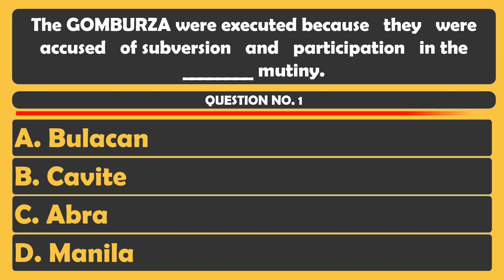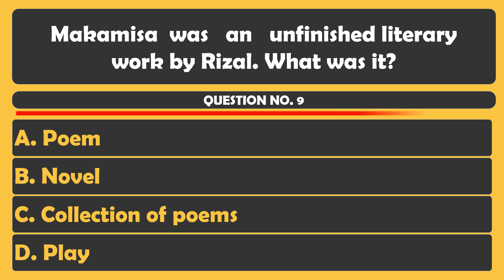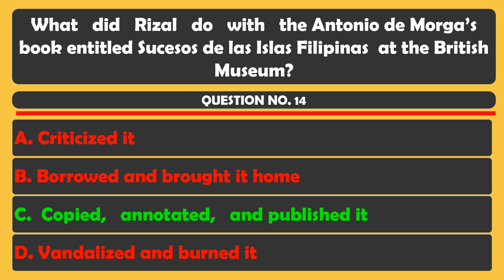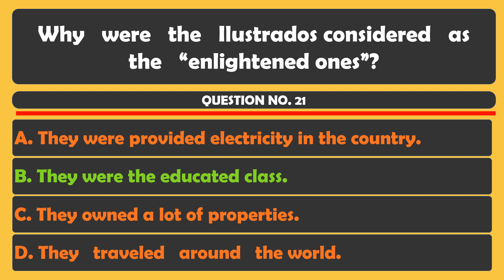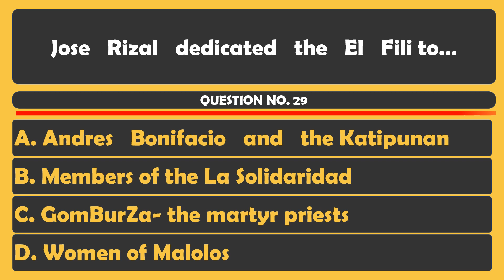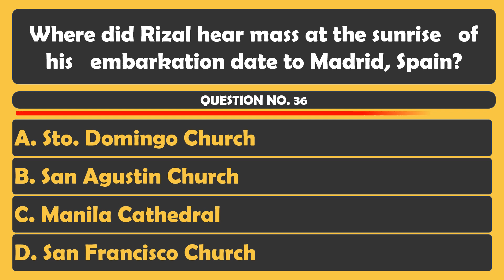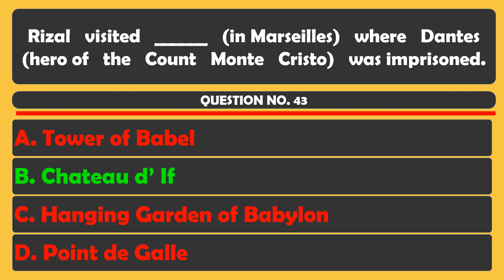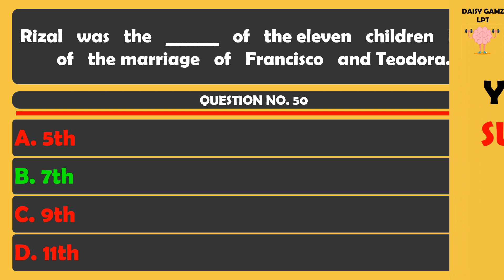LET Reviewer 2024 ( New Curriculum) - GenEd - THE LIFE AND WORKS OF JOSE RIZAL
17 views Jul 2, 2023
REVIEW NOW, LPT LATER
CLAIM IT!